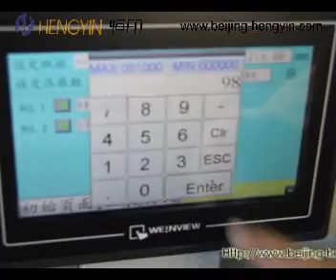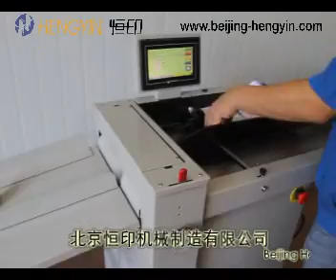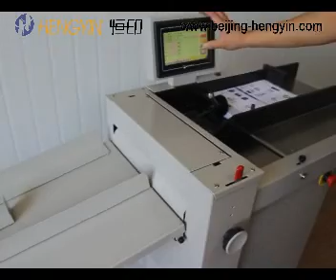NCC330A Digital creasing machine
NCC330A is a digital controlled creasing system which has both creasing and perforating function. It’s designed for digital printing and On-demand printing users.
The user friendly Touchable colour LCD screen allows the operator to read, edit, create and use numerous creasing programs within the memory. Up to 10 creases can be programmed to a single sheet. It is capable of creasing paper up to 400gsm, including laminated material, and the crack of the printed sheets was avoided by the professional creasing design principle and excellent mechanical control design.